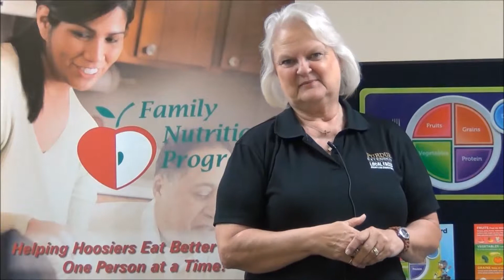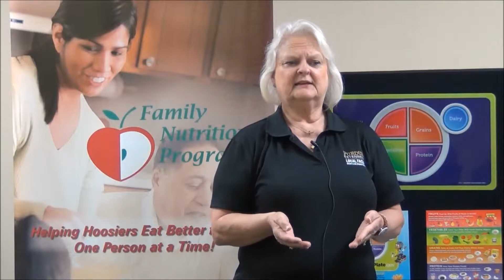Food Nutrition Program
The Food and Nutrition Program is available through Purdue Extension. FNP Assistants in Indiana counties meet with clients to help them learn how to prepare nutritious meals and how to spread their food dollars farther.